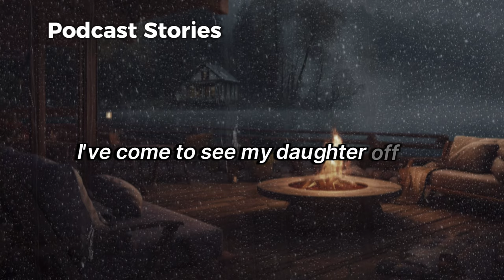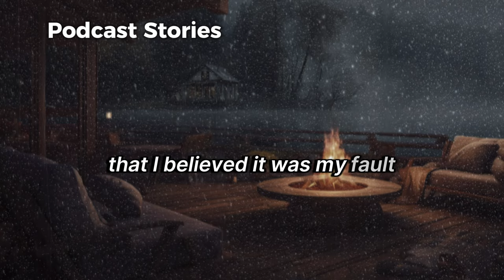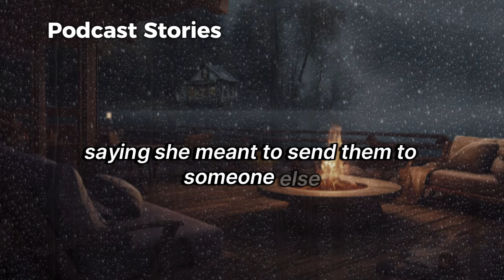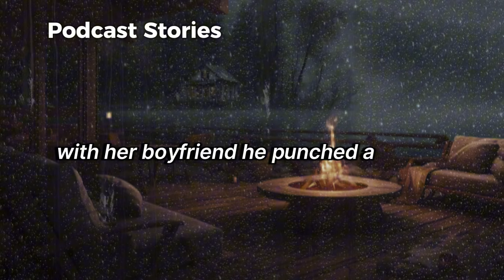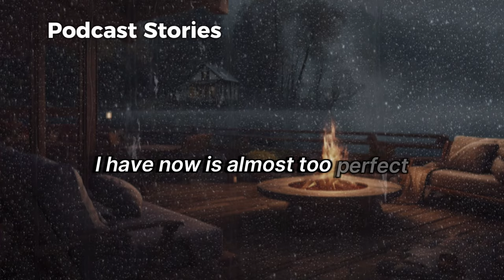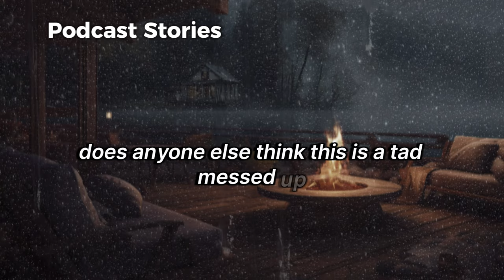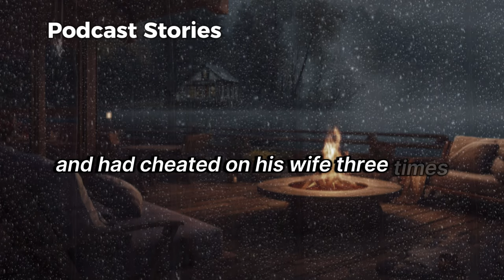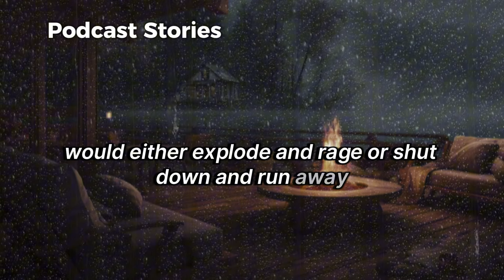Update:My ex left me for a friend who turned out to be my daughter's biological dad.Now Ex Is Going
Update: My ex left me for a friend who turned out to be my daughter's biological dad.Now Ex Is Going Crazy After I